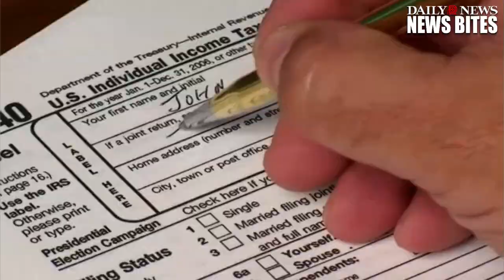Fox News Pundit Wayne Simmons Gets Prison Time & Lied About Being CIA Man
Ex-Fox News commentator Wayne Simmons was sentenced Friday to nearly three years in prison.